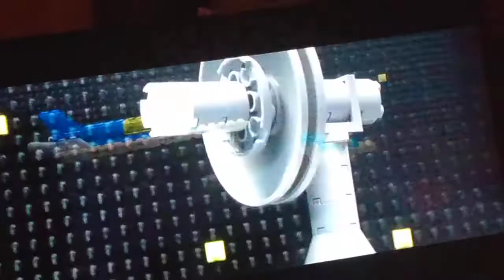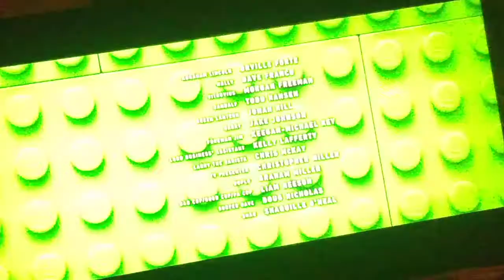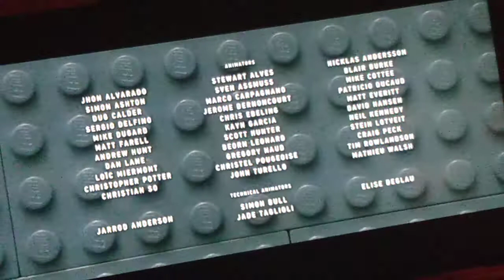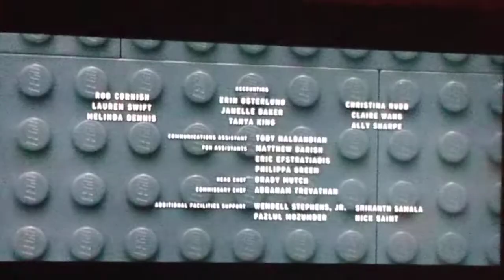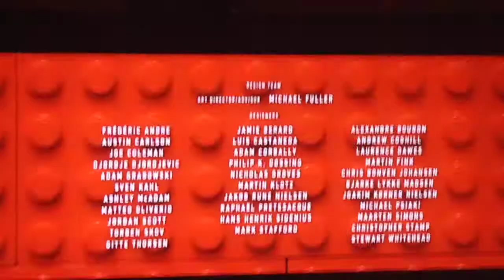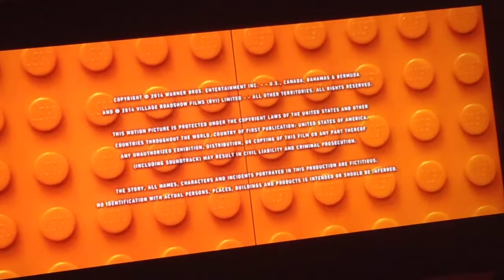The Lego Movie (2014) End Credits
Taken From "The Lego Movie" (2014)
Production Company: Lin Pictures, Vertigo Entertainment, Lego System A/S, Ratpac Dune Entertainment & Village Roadshow Pictures
Distributed By Warner Bros Pictures (US) & Village Roadshow Pictures (Australia)